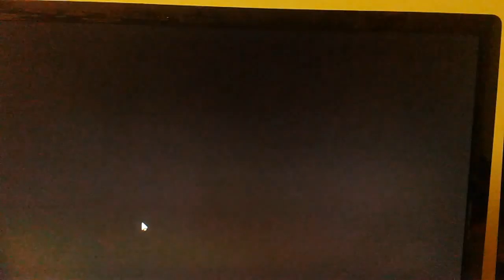The Dragons Consume Everything!